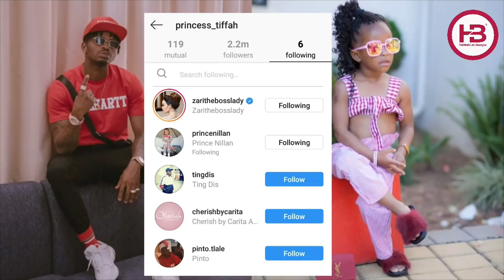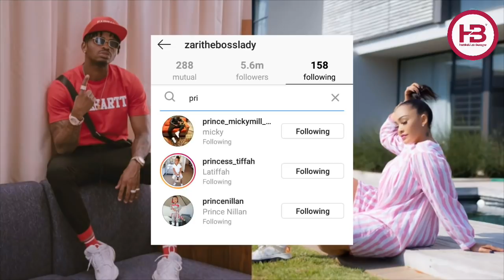ZARI atangaza kununua Nyumba, DIAMOND awa-unfollow Tiffah na Nillan